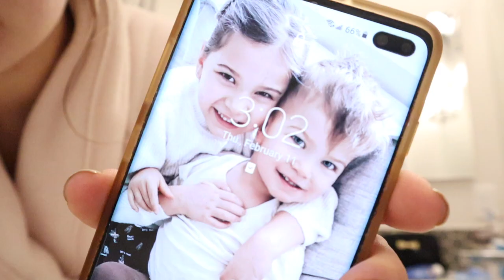Labor and Delivery Vlog | 3 HOUR LABOR !! Unmedicated Raw and Real Birth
Labor and Delivery Vlog | 3 HOUR LABOR !! Raw and Real Birth

Hi Friends,
 I am excited to bring you guys my labor and delivery vlog. As with all births it was emotional and also unexpected as it was so fast. I did not think my labor will be only 3 hours. I planned on getting an epidural as I did with my previous deliveries but this time it was too late. I am glad I had the chance to experience unmedicated birth as it was a different experience for birth and postpartum recovery.

I hope you all enjoyed this labor and delivery vlog and that it helps for all the moms out there to see how birth looks like.

Mags

*** Interested in making videos ? :)
My Gear: